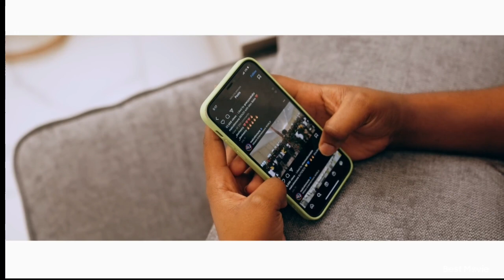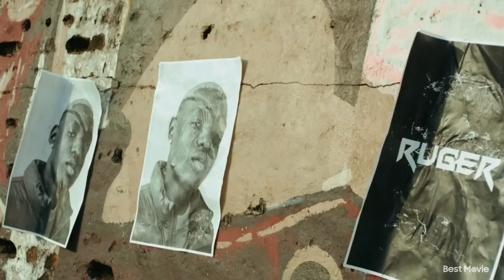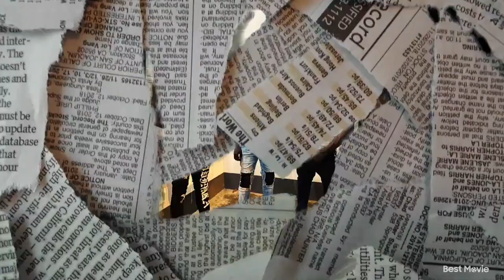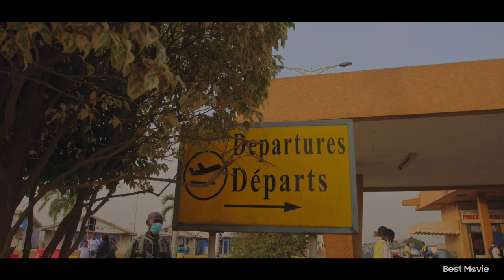#2023 Dril Afrobeat Gh#kumerica Skyface Reggie Paluta Amerado Yawtog Ypee Sarkodie Black Sherif